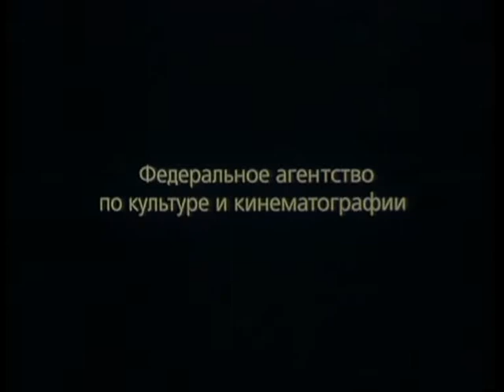Мироносицы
Им за восемьдесят, но они ничего не боятся. У них нет ни сил, ни здоровья, но они продолжают восстанавливать храм. Нет средств, но есть вера...

Режиссер: Марина Добровольская